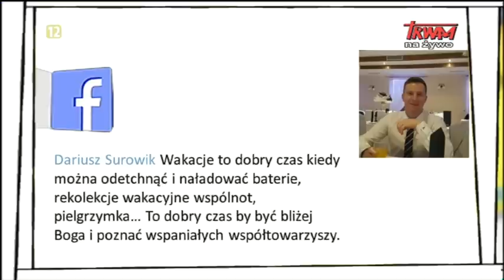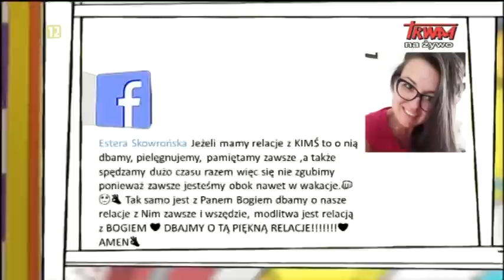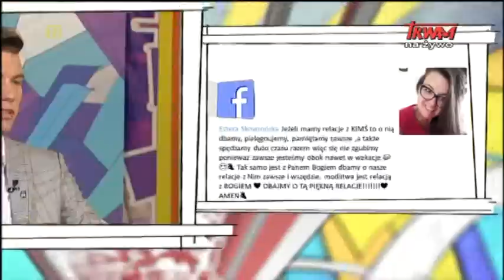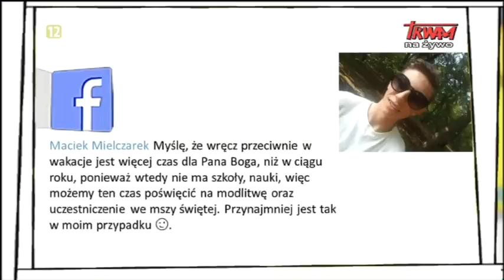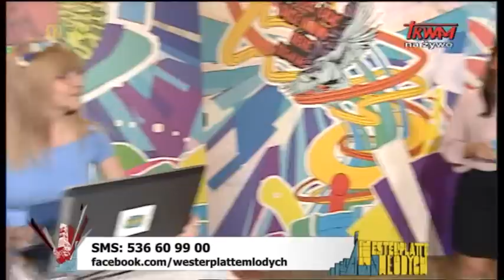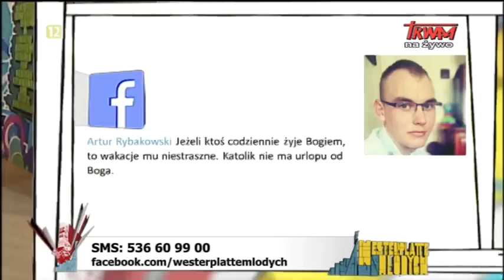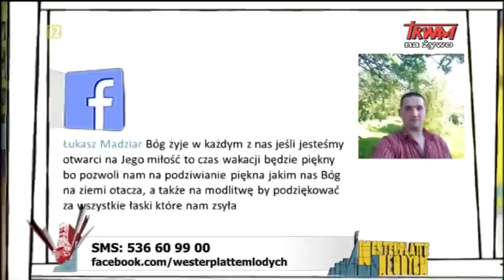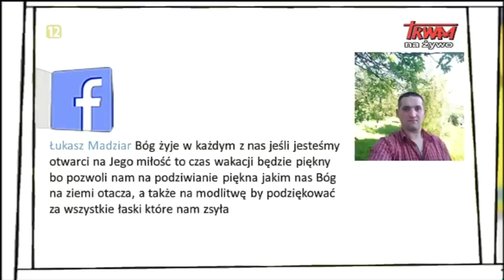Westerplatte Młodych: W drodze do Boga (05.07.2019)